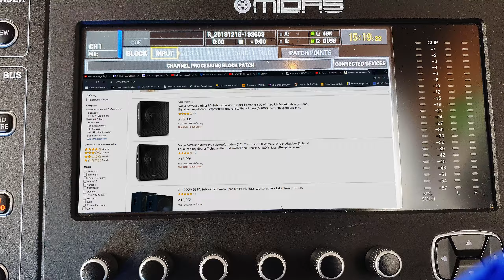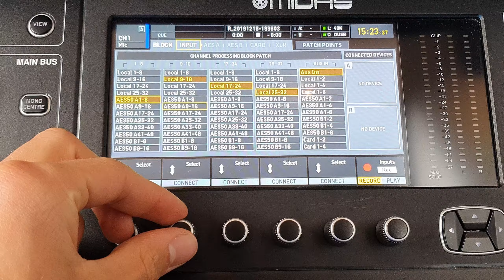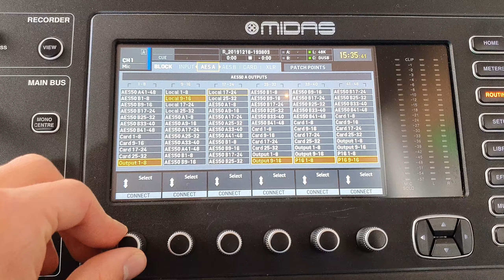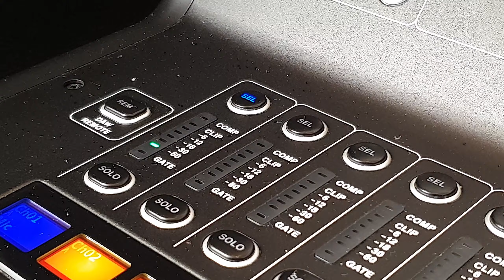Mischpult Basics 6 - Wie konfiguriert man das Midas mit der Stagebox? - Simpel erklärt